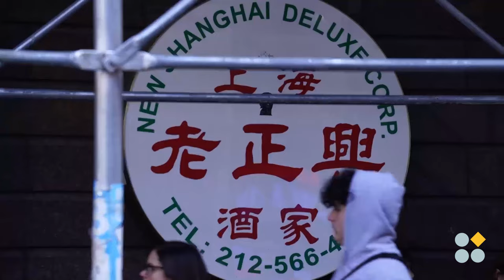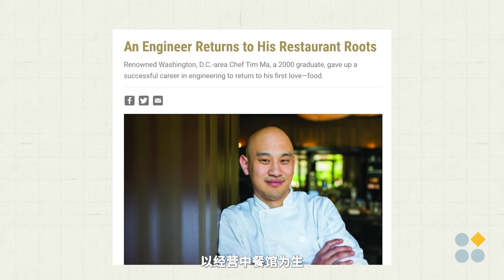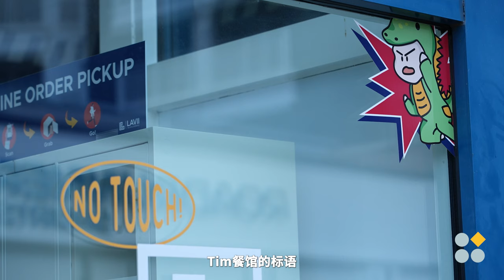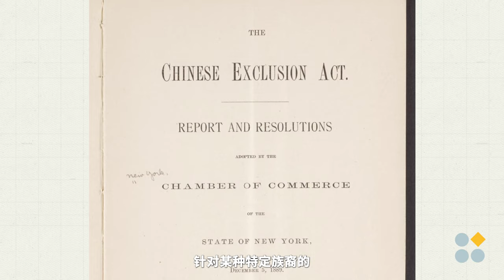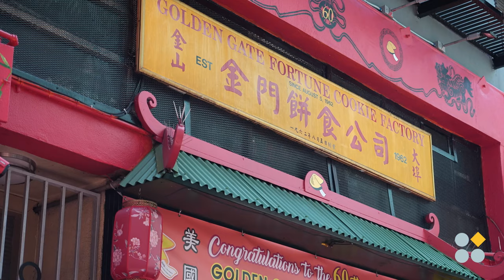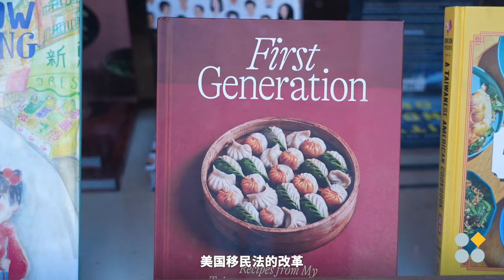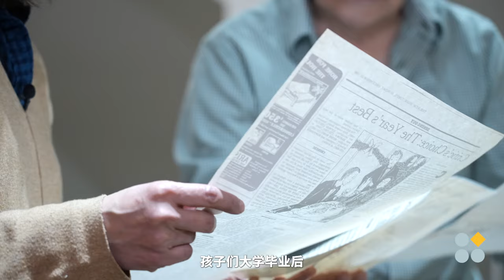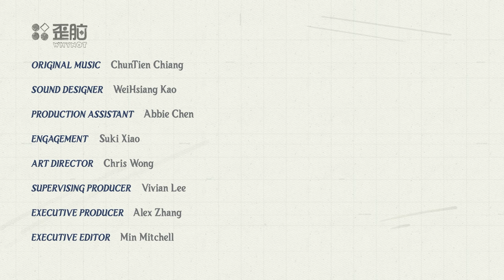甜酸苦辣第二集｜酸：理直气壮的杂碎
集中探讨了美式中餐的正宗性和其背后两百年的移民史。庄和反亚裔仇恨运动的厨师界发起人Tim Ma, 在其美式中餐外卖店做左宗棠鸡，与艺术家林绮晴做幸运饼干陶艺。以左宗棠鸡，炒杂碎等美式中餐为切口，回溯铁路华工的辛酸史，以及《排华法案》和1965新移民法等历史节点如何塑造了美式中餐的发展。